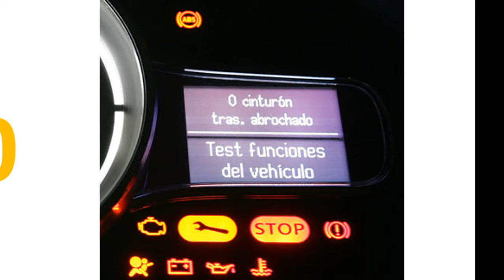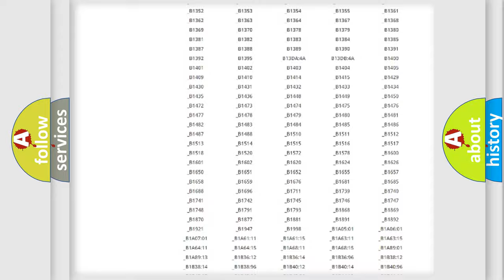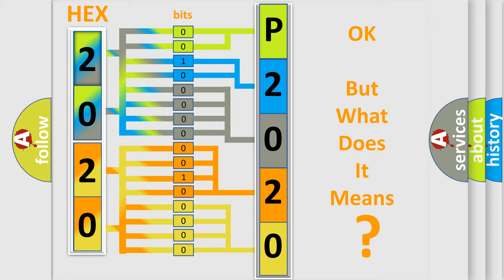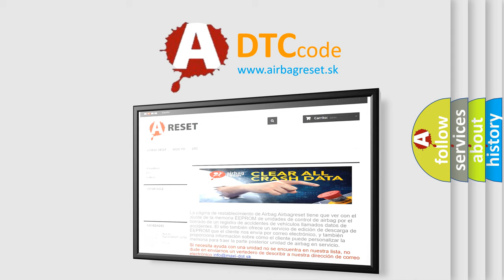DTC Volkswagen P2020 Short Explanation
Contents:
0:21 Basic DTC analysis according to OBD2 protocol standard.
1:48 Insight into programming
2:58 A diagnostically understandable description of the Diagnostic Trouble Code
3:05 Basic error definition

Make:
Volkswagen
Code:
P2020
Definition:
XX: ECU Hardware
Description: